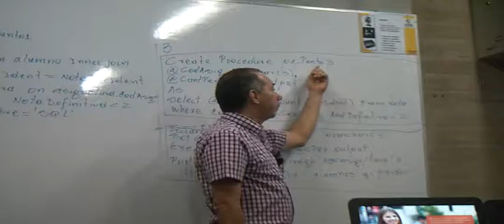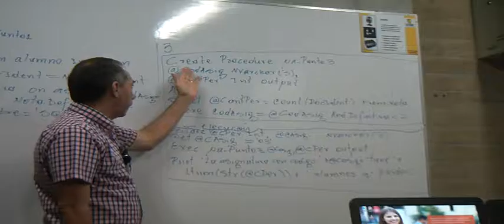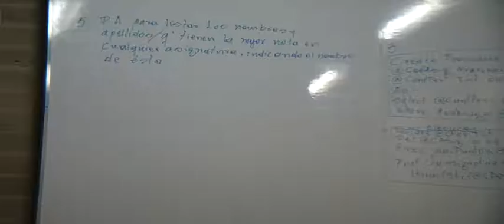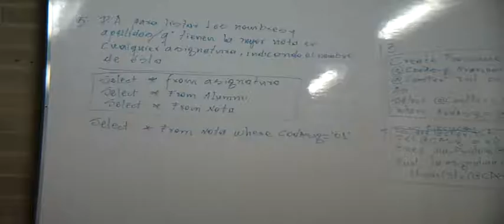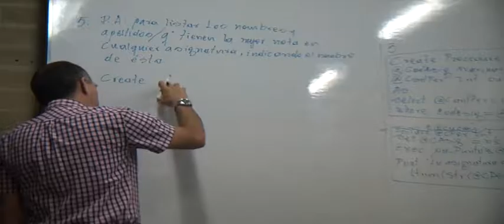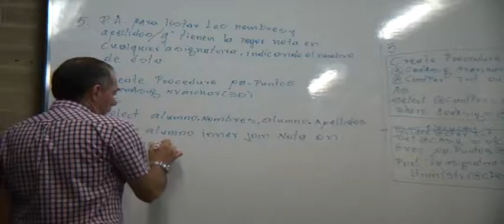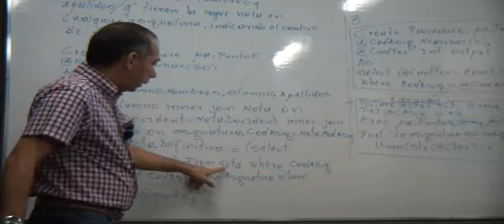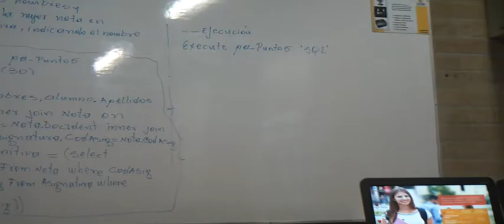Curso Administración De Bases De Datos | Clase 4 - 3 | 2016 | Sql Server 2014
Curso Administración De Bases De Datos En Sql Server  Clase  Del 2016 Por El Profesor Luis Fernando Zapata Valencia

Un Poco Largo, Pero Bien Explicado

SqlServer, Bases De Datos, c#